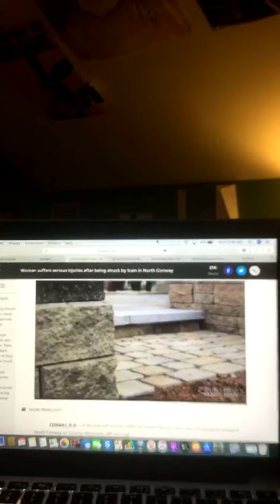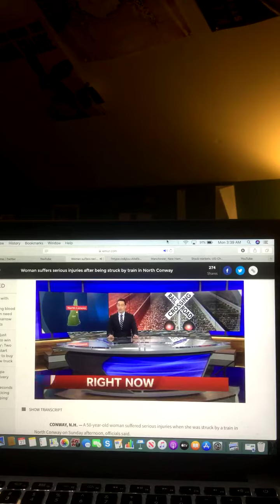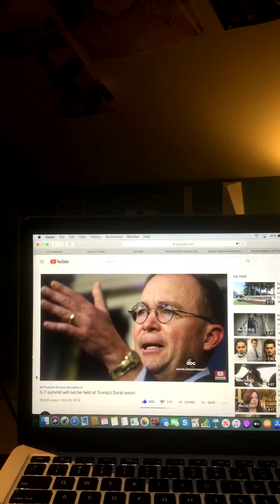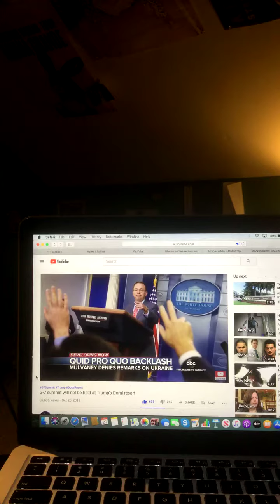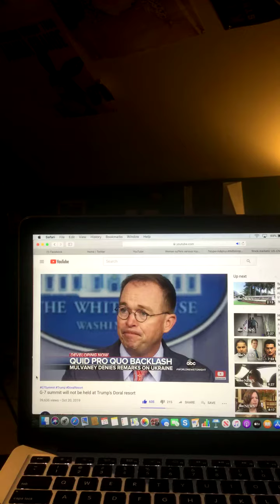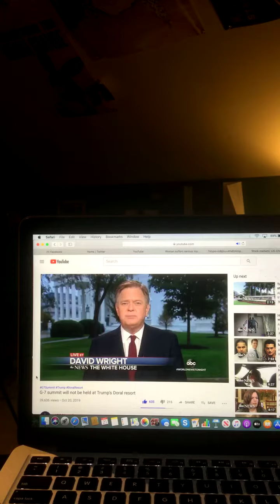The Riley King Newscast